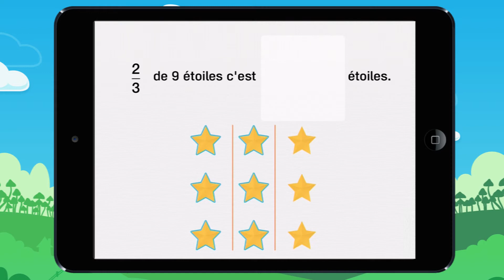Vidéo 4 Trouve le résultat de cette multiplication et complète la phrase Exemple 3